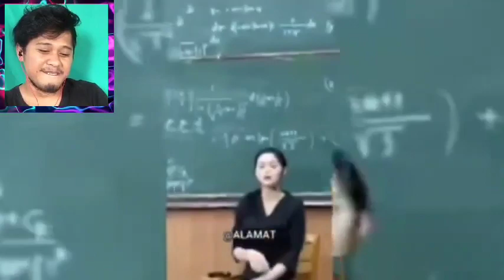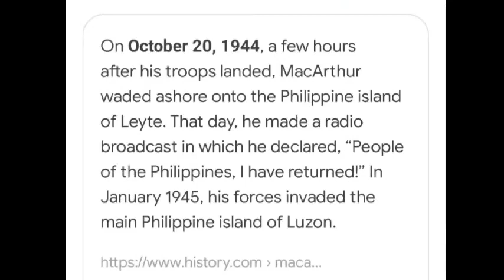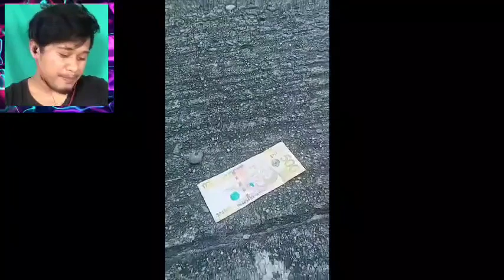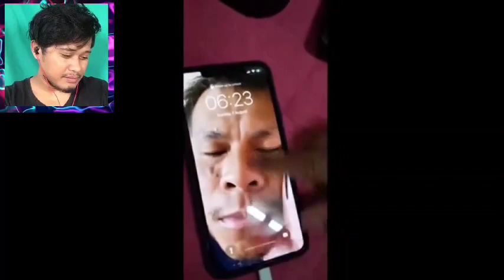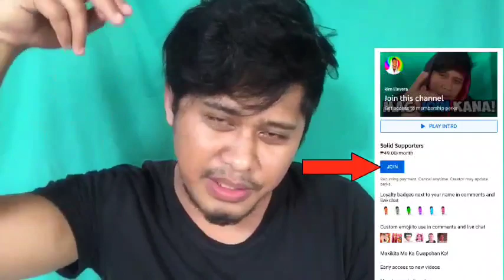Funny Lock Screen MEMES | Wala daw syang jowa!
Pinoy Memes Compilaton 😂🤣

Wazzap Lods, Maari kang mag Join sa Channel lods para libri mong magamit at ma access mga perks like custom emojis at marami pa👇💪

Funny videos / Meme videos
reaction / review / gaming / music 😁